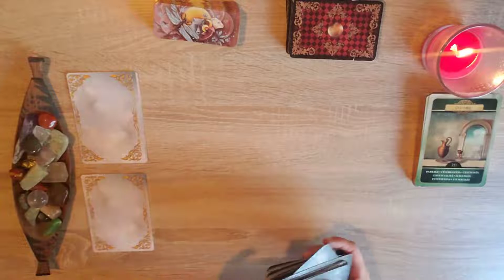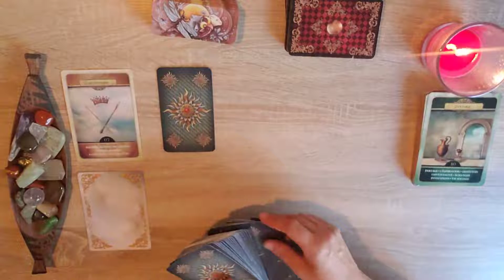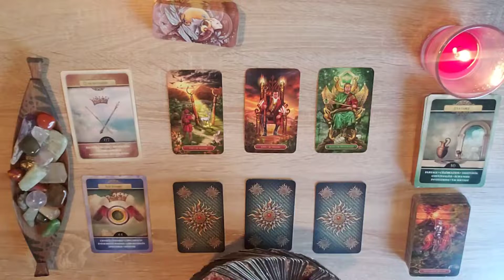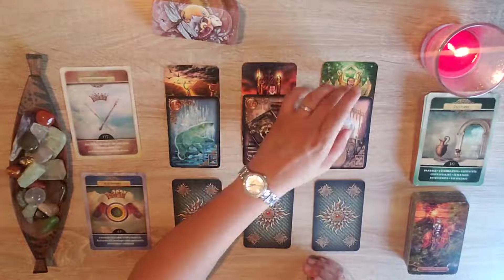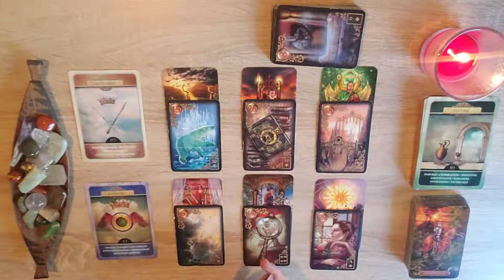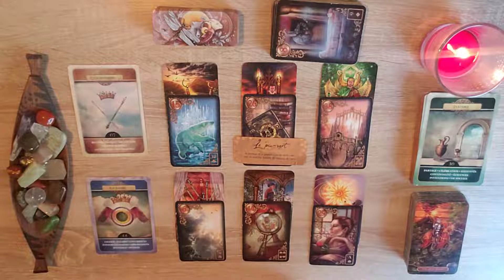Le soleil ! Le bonheur ! Mercredi 31 Septembre 2022